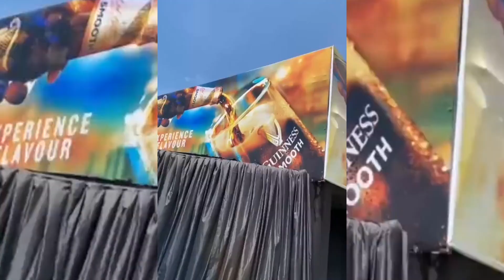FIRE BOY IN UGANDA LIVE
For all live updates of fire boy